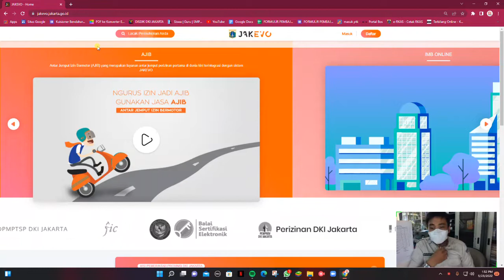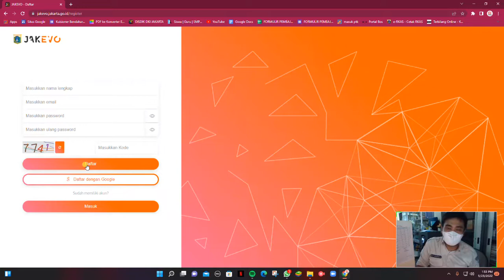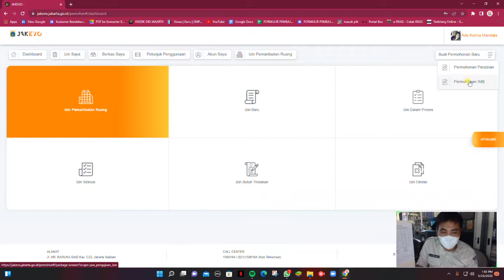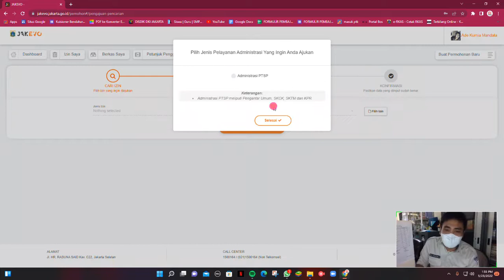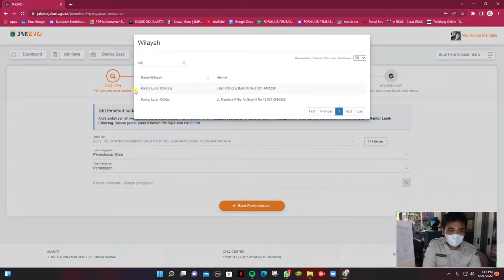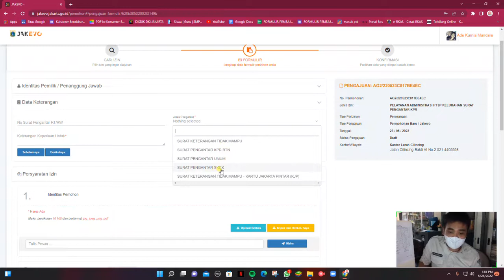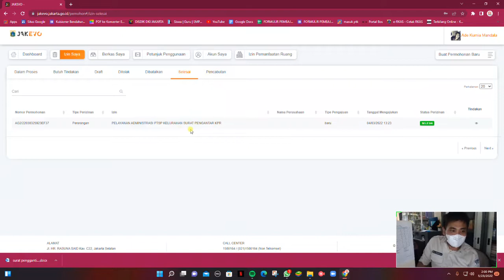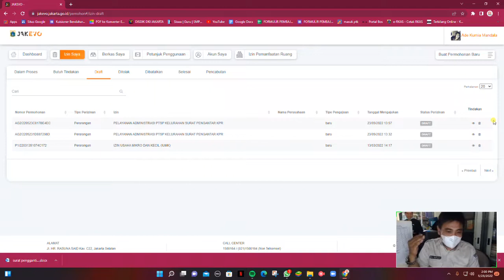Cara Membuat PM1 II dengan Aplikasi Jakevo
Cara Membuat PM1 ( menggunakan aplikasi Jakevo )
klo bingung bisa komen dibawah atau bisa wa ke saya bagi yang sudah ada nomor wa saya , terimakasih